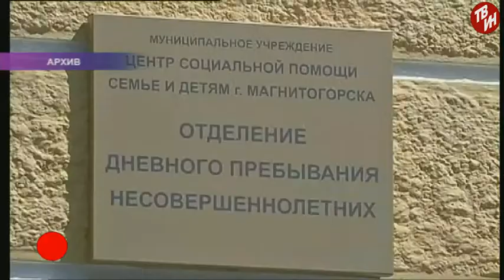ВРЕМЕЧКО Эфир: 06-12-2017 - Благотворительный проект «Больничные клоуны г Ма